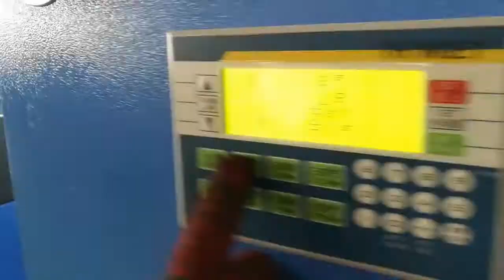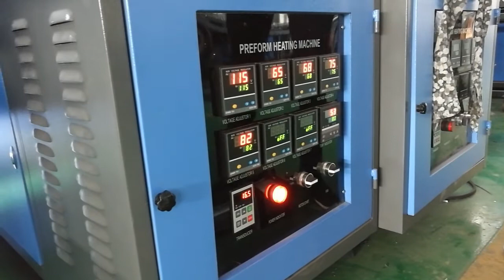SP KS880B video del proceso de cambiar los moldes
video del proceso de cambiar los moldes